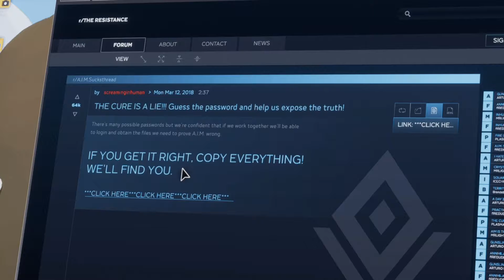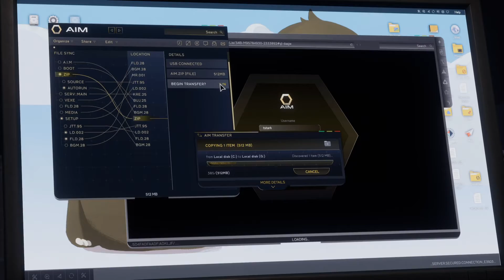Marvels Avengers 💪 002 Die Schlimmen Folgen des A Days [German 60 FPS]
💪 Let's Play:  Marvels Avengers

Informationen zum Spiel:
Marvel's Avengers beginnt am A-Day, als Captain America, Iron Man, Hulk, Black Widow und Thor ein High-Tech-Hauptquartier der Avengers in San Francisco eröffnen. Die Feier endet tödlich, als ein mysteriöser Feind einen katastrophalen Unfall provoziert, der zu gewaltiger Zerstörung führt. Als die Avengers für die Tragödie verantwortlich gemacht werden, lösen sie sich auf. Fünf Jahre später – alle Superhelden gelten als Gesetzlose und die Welt ist in Gefahr – beginnt ein atemberaubendes Abenteuer, als eine entschlossene junge Frau namens Kamala Khan aufbricht, um die Avengers wieder zusammenzubringen und die unkontrollierte Macht einer neuen Geheimorganisation namens AIM zu brechen.

Marvel's Avengers setzt die epische Reise mit neuen Helden und Erzählsträngen kontinuierlich fort, um das ultimative Avengers-Spielerlebnis zu schaffen.
Spiele die Einzelspieler-Kampagne, um deine Helden zusammenzutrommeln und ihre Kräfte wiederherzustellen, ehe du alleine oder online mit Freunden in den Kampf gegen AIM ziehst.
Schalte mächtige Fertigkeiten und neue Ausrüstung für jeden Einzelnen der mächtigsten Helden der Erde frei, und passe sie deiner Spielweise an.
Individualisiere diese legendären Helden mit klassischen, bei den Fans beliebten sowie völlig neuen Outfits, die von über 80 Jahren Marvel-Geschichte inspiriert wurden
Mithilfe eines als Operationsbasis genutzten Helicarriers starten die Spieler an Brennpunkten in aller Welt Helden-Missionen (Einzelspieler) und Warzone-Missionen (Einzelspieler oder Koop).
Bis zu vier Spieler verbünden sich online, um die Erde gegen Bedrohungen zu verteidigen, denen allein die Avengers gewachsen sind.
Die Geschichte entfaltet sich kontinuierlich mit neuen Superhelden und Regionen, die allesamt ohne zusätzliche Kosten erhältlich sind.
Publisher: Square Enix
Entwickler: Crystal Dynamics, Eidos-Montreal, Nixxes
Erstveröffentlichung: 4. September 2020
Plattformen: Playstation 5 Playstation 4 Xbox Series X Xbox One Google Stadia Microsot Windows